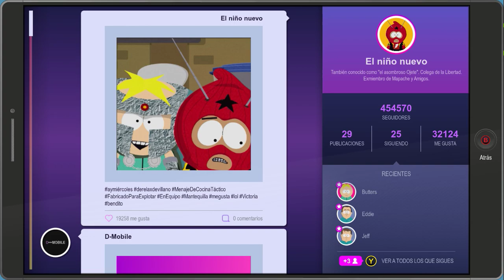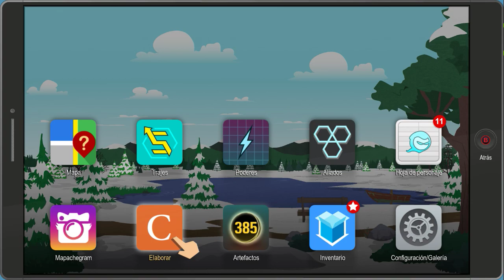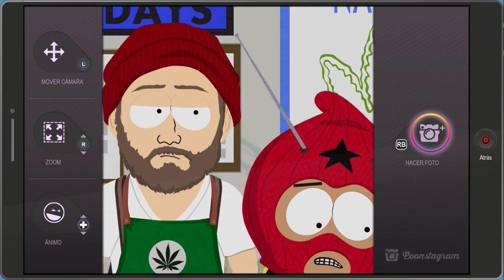South Park: Retaguardia en Peligro | Unirse a los Colegas de la Libertad | Gameplay 2023